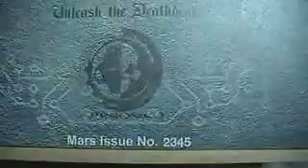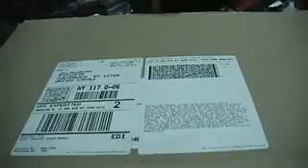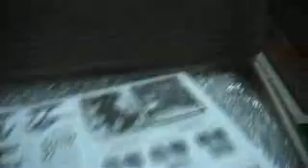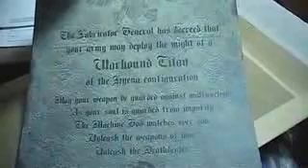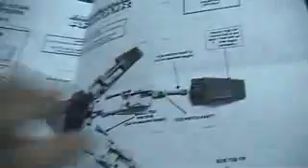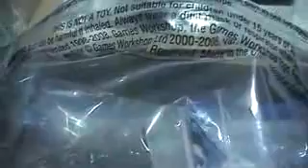7/25/10 It's Here!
And now for the thing I have been talking about for the last few weeks!
Its because of you all that this blog has been here for a year and I hope that it last for more to come!
I hope you enjoy and if you keep watching them I'll keep making them!